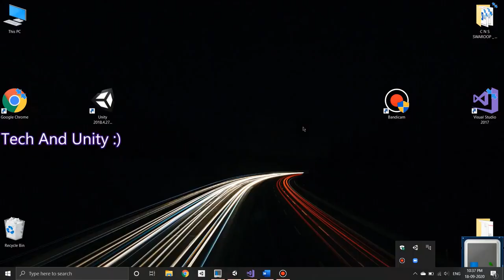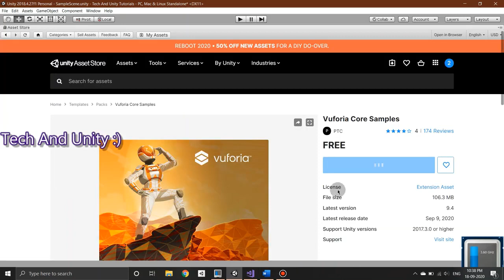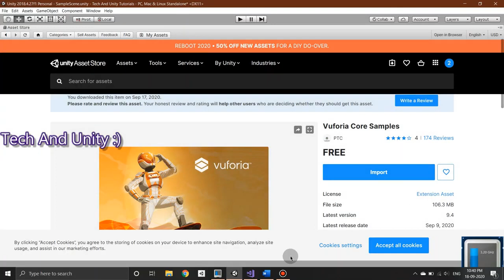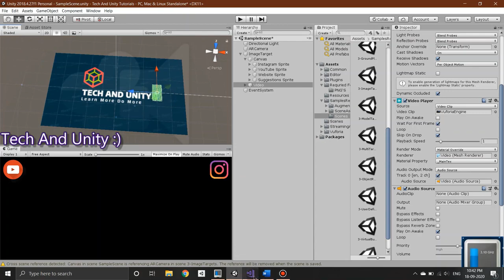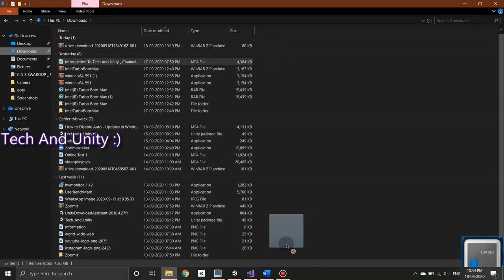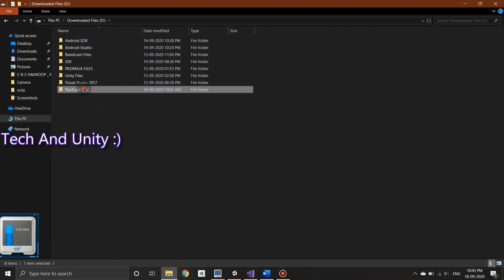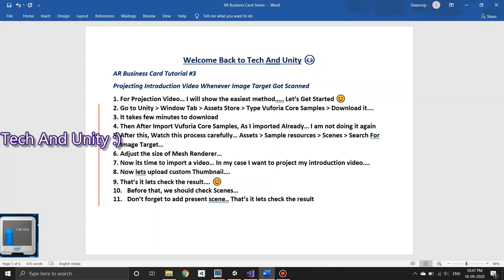AR Business Card #3 | Projecting Video | Series Of Tutorial | Tech And Unity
AR Business Card #3
This Channel Is More Concentrated In Making Tutorials On Unity Software And Reviewing The Latest Technology.
👉 Tech Team:
✔  Dr. N Padmaja, Professor of ECE
     Sree Vidyanikethan Engineering College, Tirupati

✔ C N S SWAROOP  (Content Creator)

✔ P Mohan Vamsi Theja  (Content Creator)
Credits : Ncs Music
# AR Business Card
Tech And Unity